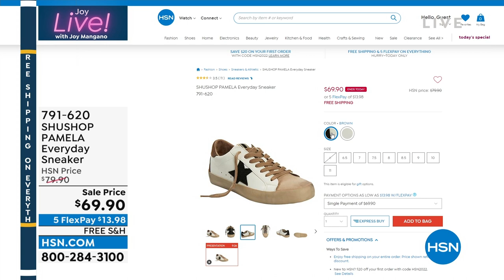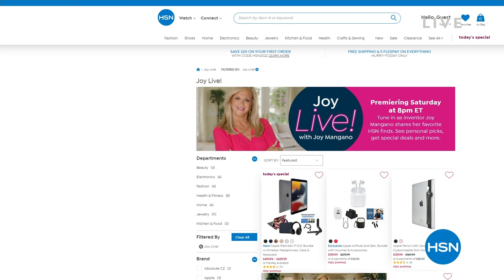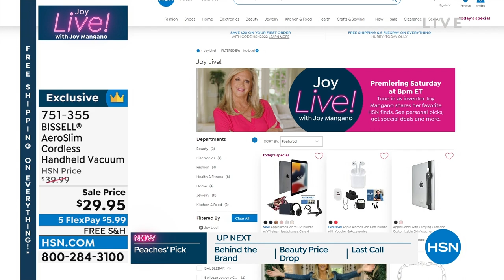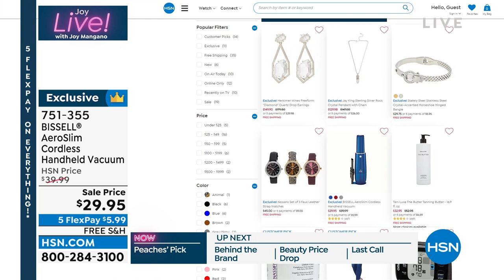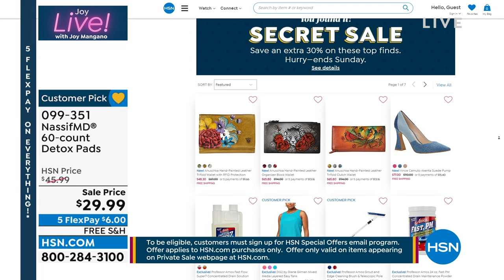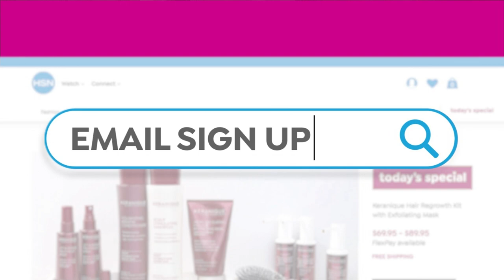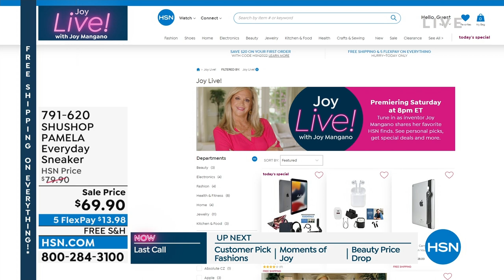HSN | Joy LIVE! with Joy Mangano 09.10.2022 - 08 PM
Creative, innovative products invented by Joy Mangano which solve everyday problems around the home or on the go.